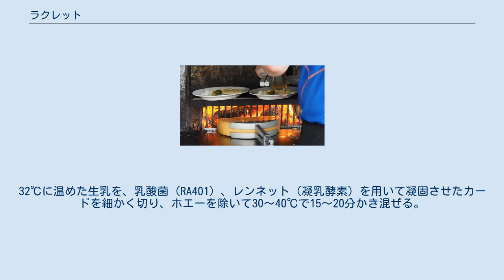ラクレット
ラクレット（スイス ヴァレー州） ラクレット（フランス語:raclette）は、ヴァレー州を中心とするスイスおよびフランス サヴォア地方のチーズ断面を熱で溶かして削ぐ料理、あるいはこの料理に用いるチーズを指す。
呼び名はフランス語の俚言（パトワ）で「削る」を意味する"racler"から。
ヴァレー州以外ではスライスした長方形のチーズを溶かすことが多い。
 チーズの断面を直火で熱して溶けた部分を削ぎ、皮付きのジャガイモなどに絡めて食べる。
ピクルスを付け合わせとする。
ヴァレー州を中心としたスイス全土、スイス国境に近いフランスのサヴォア地方などの伝統料理の1つである。
チーズを火で溶かす古い記録として16世紀のものが残っている。
現代では火ではなく、電気ヒータによりチーズ断面を加熱する器具や、薄切りのチーズを小さなトレイに載せて加熱するラクレットグリルもある。
 テレビアニメ『アルプスの少女ハイジ』で、暖炉にかざしてチーズを溶かして食べる食事場面に登場する。
 チーズにはラクレットチーズ（後述）の他、 グリュイエールチーズなどが使われることもある。
 ラクレットは、牛乳から作られるハードチーズの一種である。
32℃に温めた生乳を、乳酸菌（RA401）、レンネット（凝乳酵素）を用いて凝固させたカードを細かく切り、ホエーを除いて30～40℃で15～20分かき混ぜる。
これを4回プレスした直径約30 cmの塊を1日塩水に浸した後、塩水で表面をこする頻度を減らしながら95日間11℃、湿度92％の環境で熟成させる。